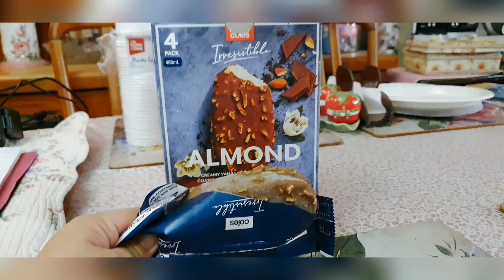Irresistible ALMOND Icecream from#colesaustralia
This is so cheapest and yummy coles irresistible almond icecream. Creamy vanilla flavoured icecream coated in milk chocolate and almonds.